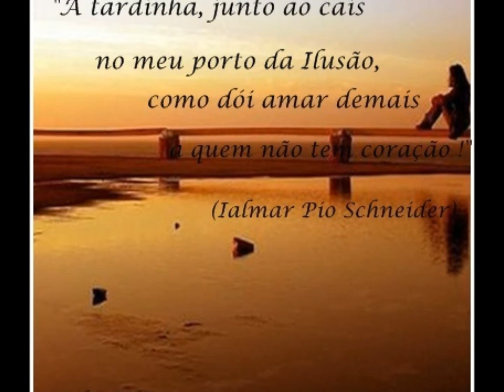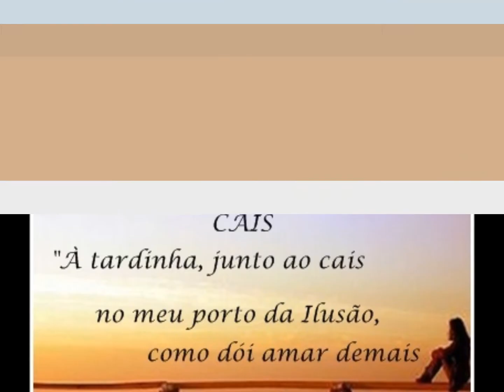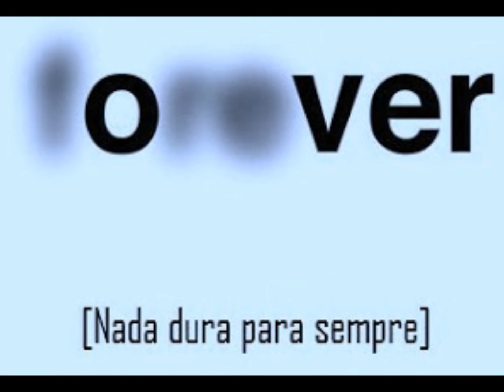Beth Carvalho - Desilusão de Amor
O meu coração padeceu
Meu olhar marejou ô ô
Desilusão de amor
Por isso meu pranto é de adeus
E o meu canto é de dor ô ô
Desilusão de amor

O amor que eu cultivei no peito meu
O vento da tristeza carregou
O meu sentimento morreu
E o que me pertenceu
Já não tem nenhum valor

Não há mais salvação pra quem bebeu
Na fonte de amargura que jorrou
E agora que a jura rompeu
Só quem chora sou eu
A desilusão de amor